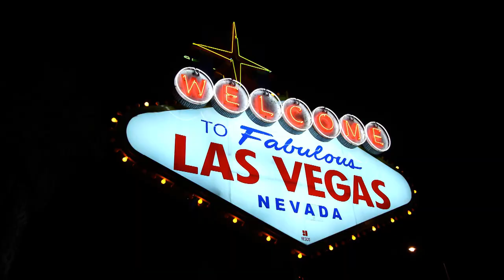UFC 229: Khabib - Every Minute, Every Second I Will Smash Conor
Lightweight champion Khabib Nurmagomedov sits down with Megan Olivi ahead of UFC 229: Khabib vs McGregor on October 6.